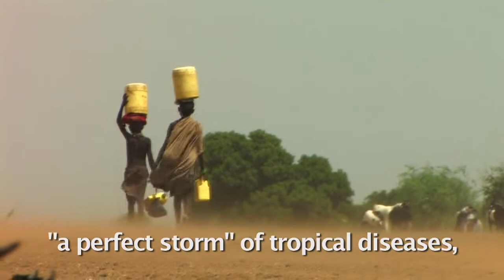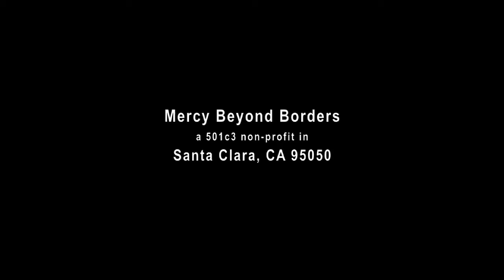Rural Health in Sudan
This is a video shared from Marilyn Lacey. It does not belong to me